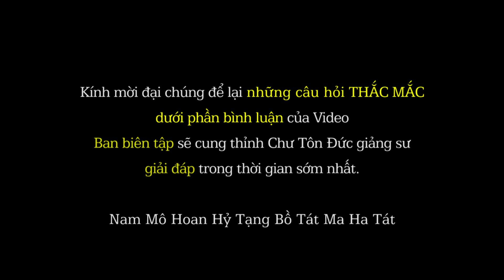CHẾT DO TAI NẠN vong linh sẽ đi về đâu - ĐĐ. Thích Minh Thiền (Giải đáp kỳ 16)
GIẢI ĐÁP THẮC MẮC KỲ 16
Chia sẻ tại Chùa Thiên Phúc - Hải Phòng
Giảng sư  I  ĐĐ. Thích Minh Thiền
Thực hiện  I  PGN Film